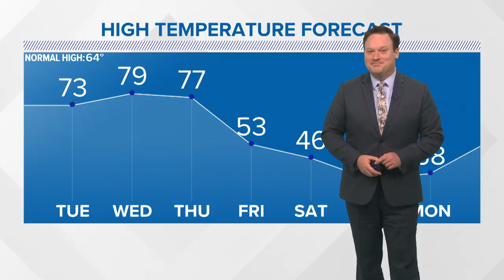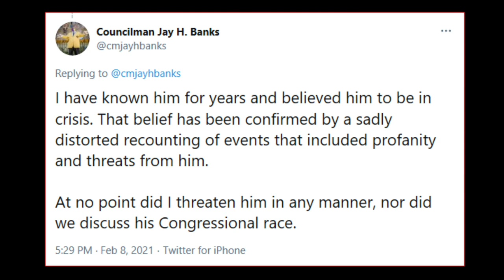Councilman Jay Banks accused of threatening a candidate running for a congressional seat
A summons has been issued for Councilman Jay Banks for the alleged assault of a man running for a seat in congress.